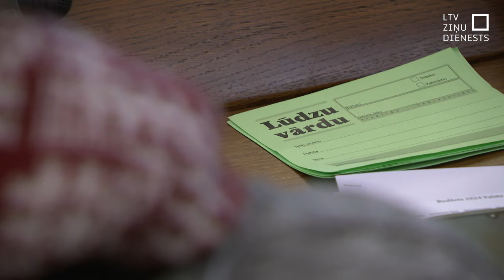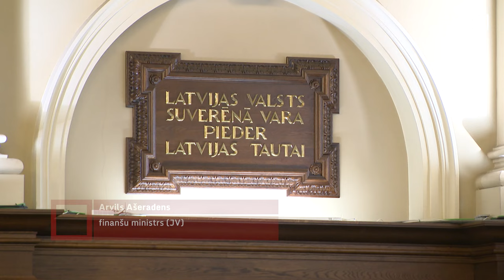Saeima konceptuāli atbalsta nākamā gada valsts budžetu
Vairākas stundas šodien Saeimā debatēja: nākamā gada valsts budžets – labs vai slikts? Kā tas ierasts, valdības partijas budžetā iekļautās idejas slavē, izklāstot primāri tikai plusus. Pretējā pusē – Saeimas mazākuma partijas, kurām galvenokārt tikai kritiski vārdi.